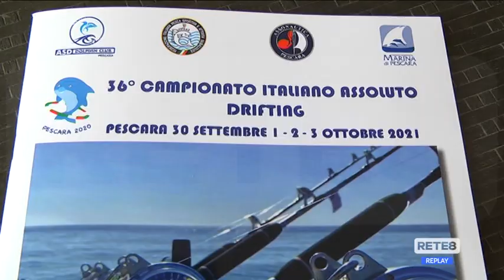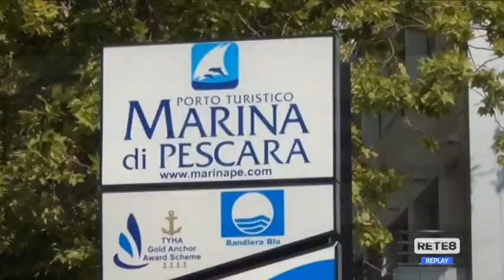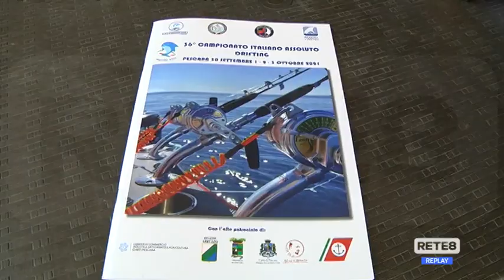Pescara - Al "Marina" il Campionato Italiano Drifting